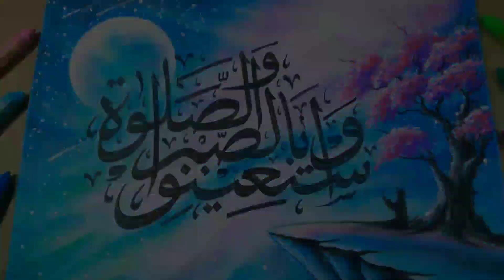CARA MENGGAMBAR DAN MEWARNAI KALIGRAFI SURAH AL BAQARAH 45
Cara Mudah Menggambar dan Mewarnai Kaligrafi step by step,

Easy Drawing Islamic Calligraphy,

Lafazd :
 وَاسْتَعِينُوا بِالصَّبْرِ وَالصَّلَاةِ ۚ
  “Wasta'inu bisshabri washolah"
Artinya: "Jadikanlah sabar dan sholat sebagai penolongmu" (Q.S. Al-Baqarah ayat 45)

Materials ;
1. Titi Oil Pastel 36 Colors,
2. Kertas buku gambar Sinar Dunia (Sidu) ukuran A3 (dipotong jadi dua),
3. Spidol besar dan kecil  (yg sudah dipotong miring),
4. Pensil Steadtler mars lumograph 8B black,
5. Penghapus Crayon,
6. Cat akrilik,

Jazakumuallahu Khoiron Katsir 🙏